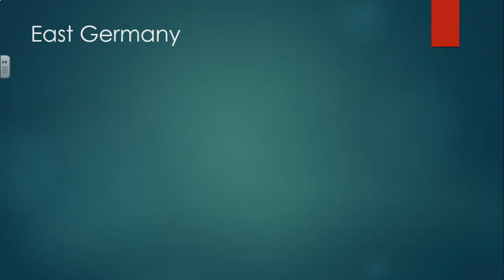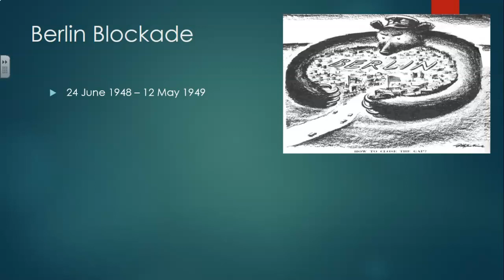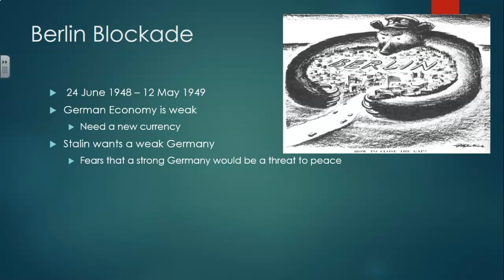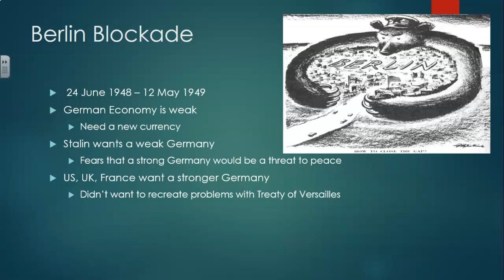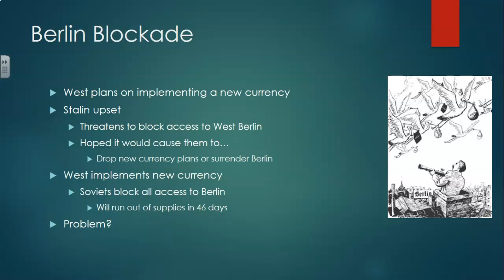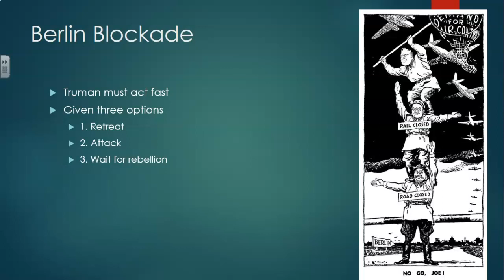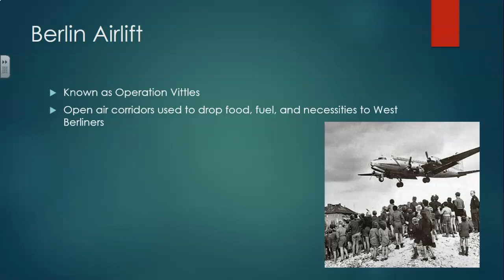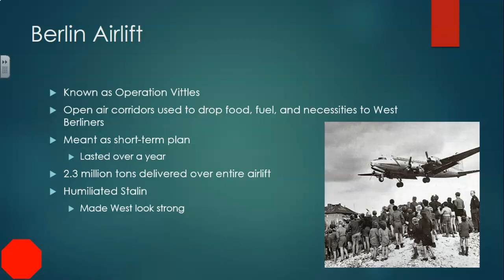The Cold War: The Berlin Airlift